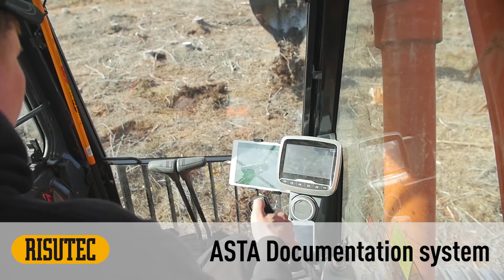Build the Forest with Risutec - For contractors, forest companies and reforesting organizations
FORESTRY MACHINERY FOR PRODUCTIVE SILVICULTURE

Our products and solutions:
ASP establishment for large plantations: